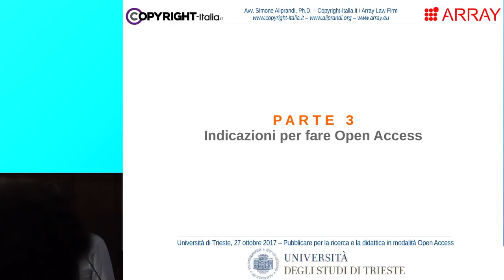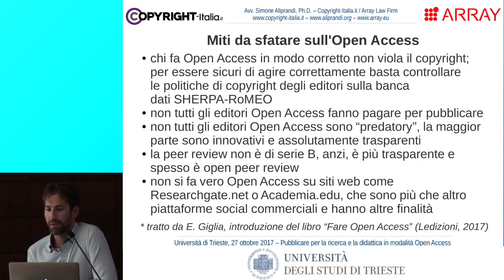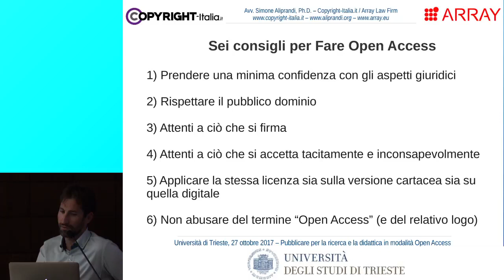2.C - Indicazioni per fare Open Access (OpenAccessWeek, Trieste, ott.2017)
La parte 2.C del seminario "Open Access e Open Science Data" tenutosi in occasione dell'evento OpenAccessWeek 2017 organizzato dall'Università di Trieste. [info